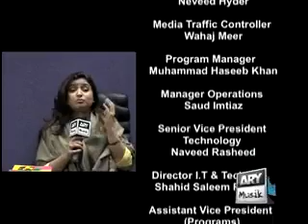Mountain Dew Living On The Edge Season 4 Waqae`s Dare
Mountain Dew Living On The Edge Season 4 Waqae`s Dare new video released on Youtube and dailymotion